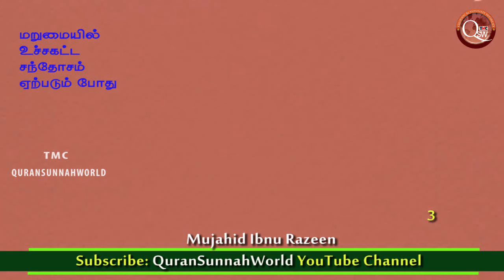மறுமை நாளில் ஒரு மனிதனுக்கு ஏற்படும் உச்சகட்ட இன்பம் இதை தவிர வேறு எதுவும் இருக்காது